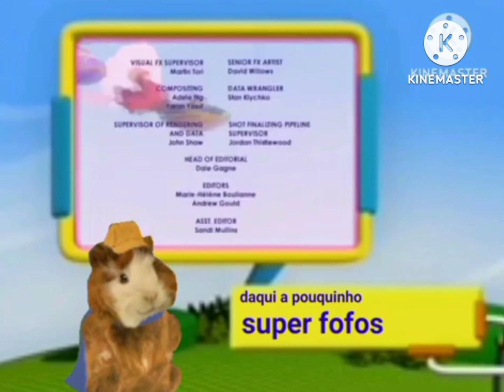discovery kids brasil marathon part 2